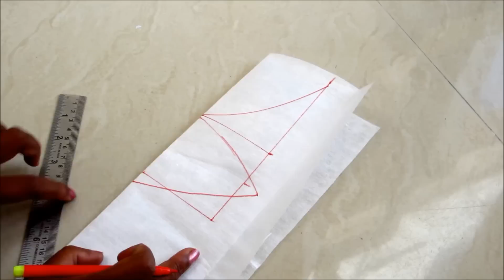HOW TO MAKE KEY HOLE NECKLINE FOR KURTI/KAMEEZ - DIY- STEP BY STEP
Zerodha In this tutorial I am gonna to show you "How To Make "KEY HOLE NECKLINE FOR KURTI/ KAMEEZ /BACK BLOUSE/CROP TOPS/ ANARKALI SUITS/PAKISTANI SUITS".

1.Drafting the Pattern.
2.Marking,  Cutting and Sewing.

Feel free to post comments.

-BODY MEASUREMENTS DRAFTING & DART MANIPULATION for KURTIS / DRESSES/ GOWNS.